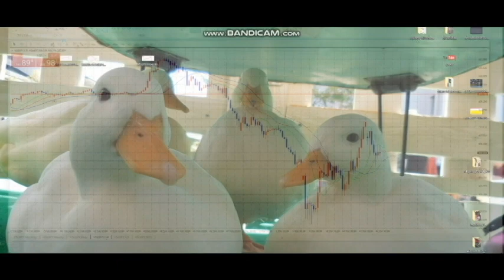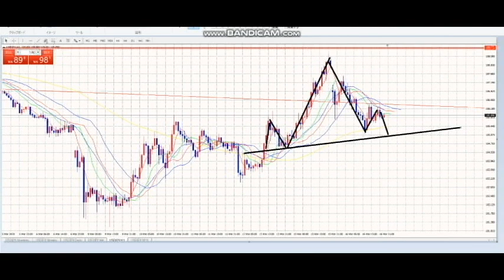【FX】なかなか日銀黒田バズーカー発動しないですね。